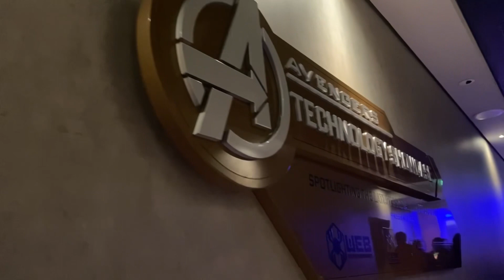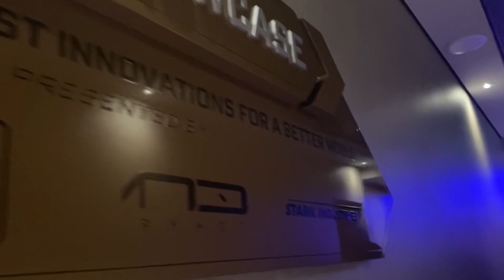Our First Disney Cruise | Disney Wish Cruise | December 2022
Vlog # 99

Upload Schedule
Monday And Thursday @ Noon

Join the This Is Life Family